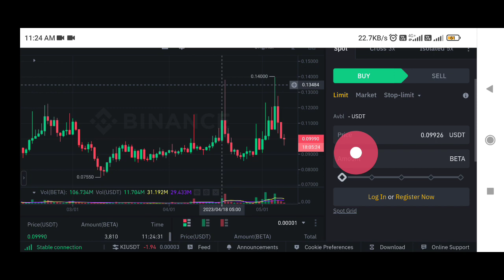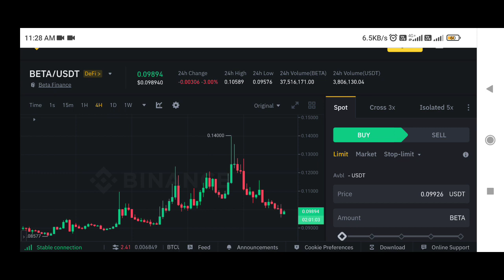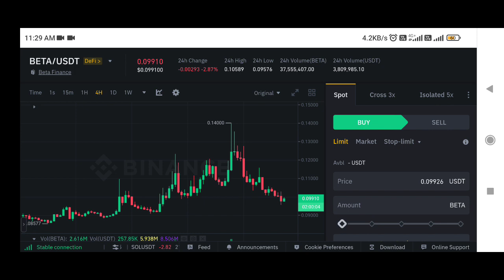Beta Finance price prediction | Beta coin price prediction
✅ Spot Trade &
📈  Futures Trade